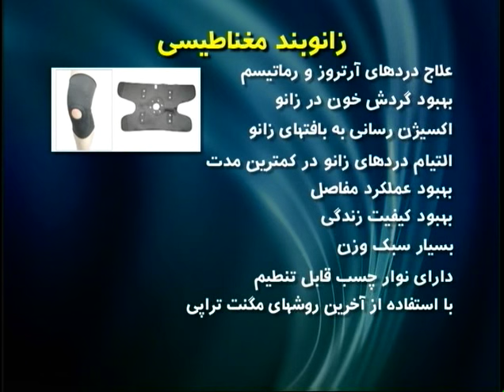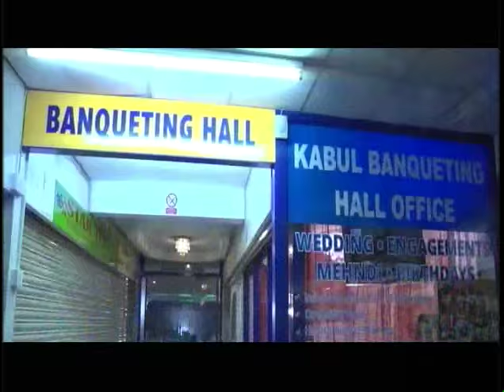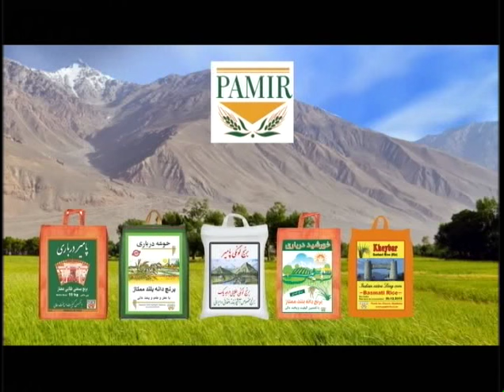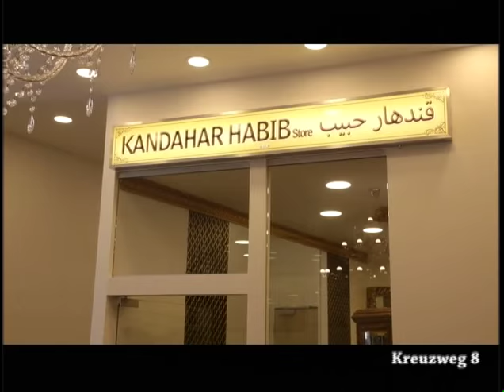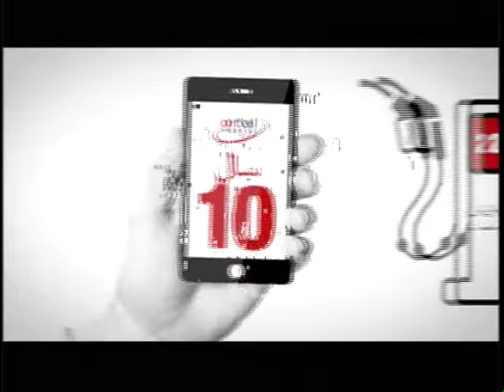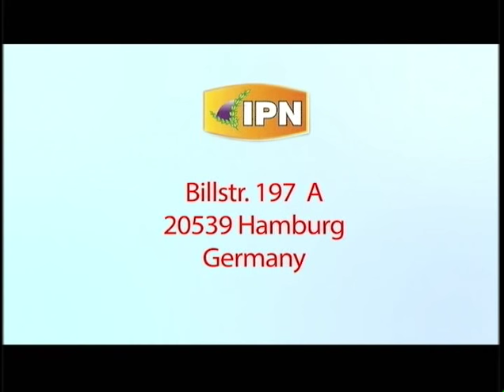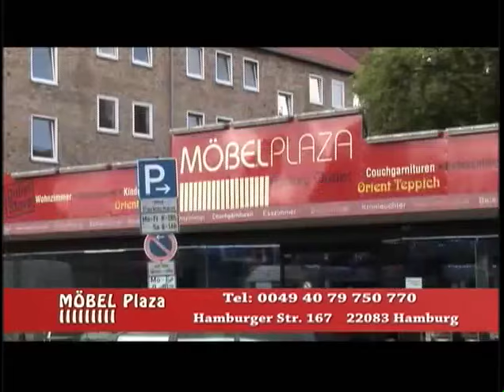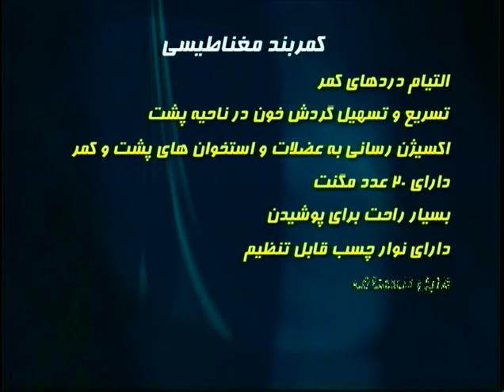Payame Afghan Tv Omar Khatab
Payame Afghan TV - Special talk show of Speenay Khaberay/ Sokhan-e-Oryaan- hosted by Mr.Omar Khatab 05/16/2016.
د افغان پيام تلويزيون
نن دوشنبې د ۲۰۱۶ کال د می د مياشتې ۱۶ نيټه ، د سپينو خبرو خاصه خپرونه
د نن ورځې په دې خاصه خپرونه کې د پيام افغان د ټلويزيون د چلوونکي ښاغلي عمر خطاب تحليل او تبصرې د افغانستان د روانو سياسي انکشافاتو او په کابل کې د شيعه گانو مظاهرې د ترکمنستان د بريښنا د مزيو تيرول د سالنگ پر ځای د باميانو د ولايت له لارې او هم دا شانته د پيام افغان د ټلويزيون د گرانو اوريدونکو او ليدونکو نظريات او پوښتنې اوريدلى شئ.
تلويزيون پيام افغان
امروزدوشنبه ۱۶ می ٢٠١۶ برنامه خاص سخن عريان
در برنامه خاص امروزتحليل ها و تبصره های محترم عمر خطاب متصدى تلويزيون پيام افغان در باره تازه ترين انکشافات در مورد اوضاع سياسى و تظاهرات حزب وحدت شيعه ها در شهر کابل به ارتباط انتقال برق ترکمنستان از طريق ولايت باميان و همچنان نظريات و سوالات بيننده هاى محترم اين تلويزيون را از نقاط مختلف جهان در ارتباط به همين موضوعات استماع فرموده ميتوانيد.